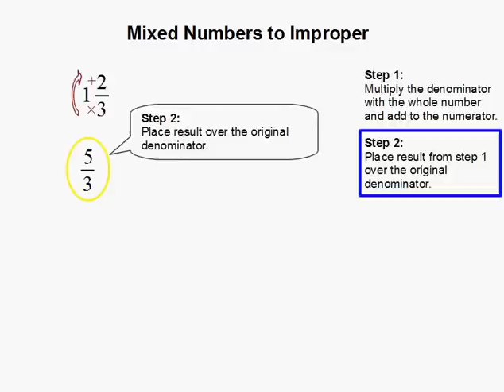How to Convert Mixed Numbers to Improper Fractions.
- How to Convert Mixed Numbers to Improper Fractions.  For more practice and to create math worksheets, visit Davitily Math Problem Generator